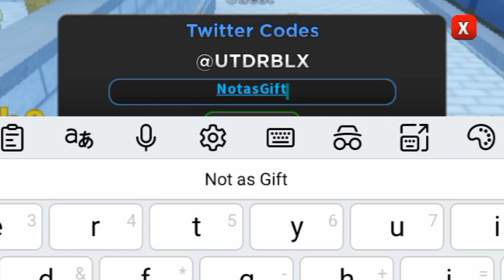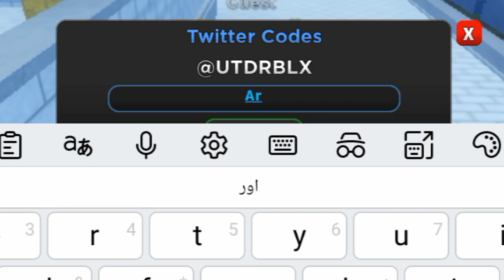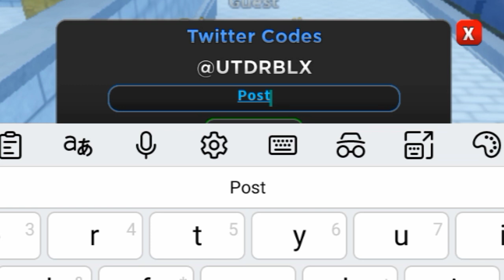🔥🔥*NEW* ALL WORKING CODES FOR ULTIMATE TOWER DEFENSE! ROBLOX ULTIMATE TOWER DEFENSE CODES🔥🔥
In this video you'll be getting all working codes in ultimate tower defense in 2024! Make sure to watch till the end for utd codes and enjoy!